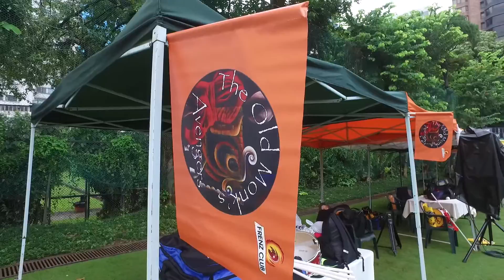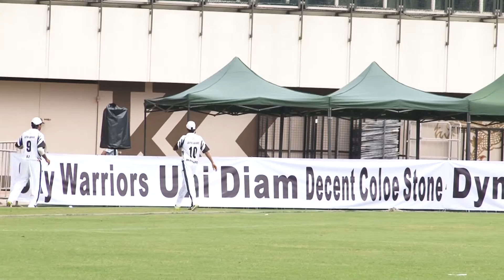FRENZ CUP HK SIXES 2016 PART 1